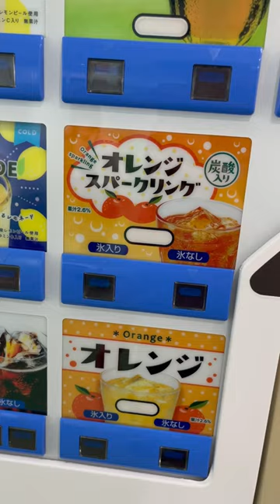JAPAN TRIP - Mini Pig Cafe!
Never been to an animal cafe before but this mini pig one was so cute! Had fun playing with all the little piggies with my orange sparkling drink. Thanks @_._aime_ for bringing me along! Check that off my bucket list ✅